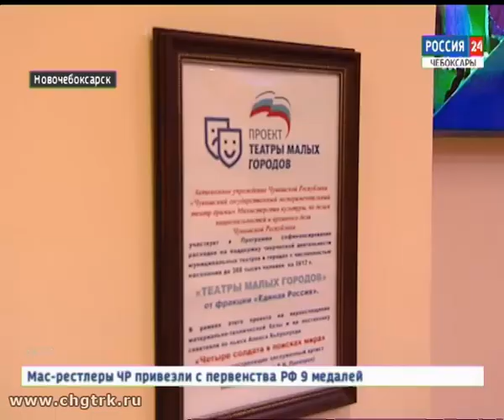Мим-театр «Дождь» в Новочебоксарске получил поддержку в рамках федерального проекта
Театры малых городов получат федеральную поддержку. Более пяти миллионов рублей на приобретение оборудования и постановку спектакля было выделено мим-театру «Дождь» из Новочебоксарска.